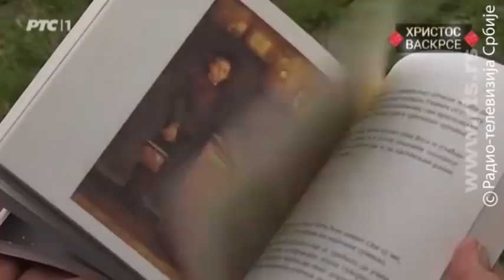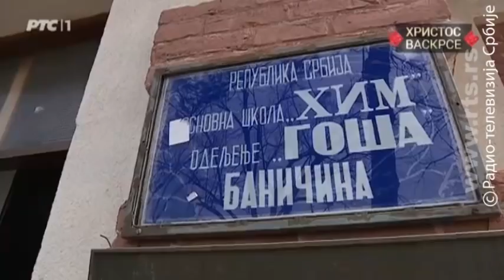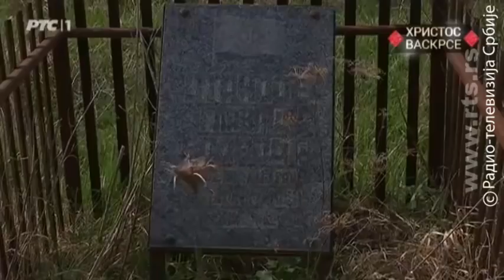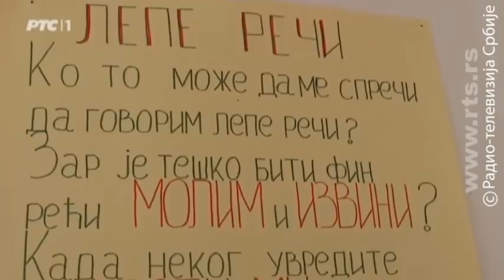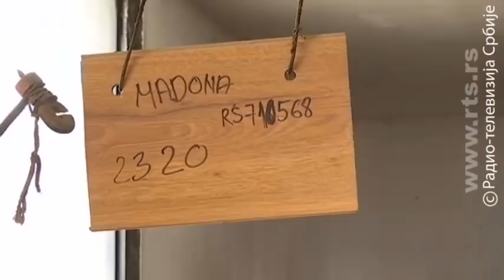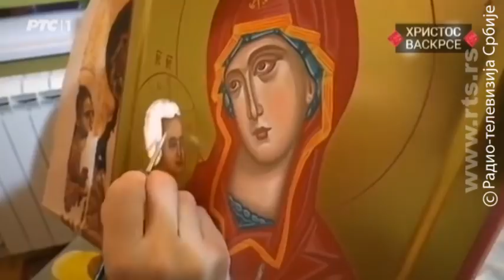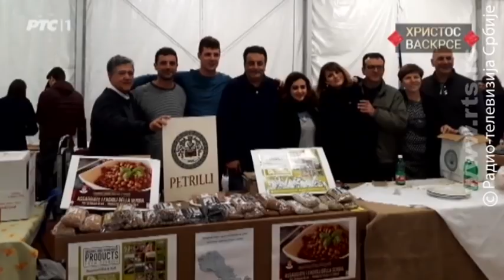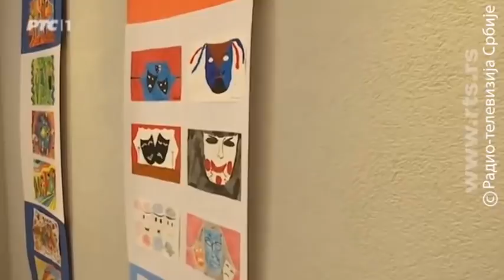Znanje imanje 8. april 2018.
Uskrsu se radujemo u selu Baničina, između Velike Plane i Smederevske Palanke.

Posetili smo crkvu, zadrugu i seosku školu pa đacima poklonili knjigu o velikim umovima Srbije koji su, svako u svom selu, gledali u zvezde. Udruženje žena iz Baničine želi da formira žensku zadrugu, poučene dobrim iskustvom voćara. Hranu proizvode sa dušom i čuvaju tradiciju. A baš takvi proizvodi nastaju i u selu Pimnice kod Bačke Palanke i obilaze svet kroz Slow food pokret.

Urednik: Jasmina Nikitović Stojičić
Novinari: Jelena Vukobrat, Dragana Popov